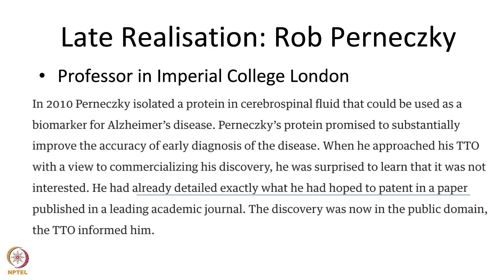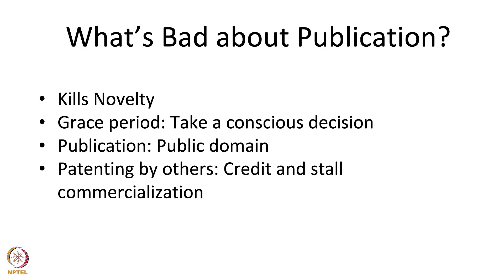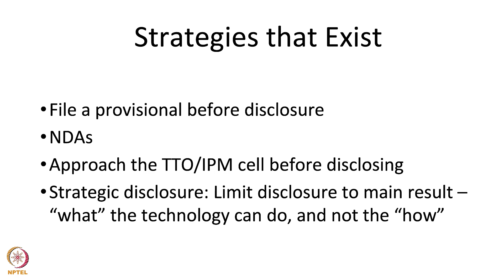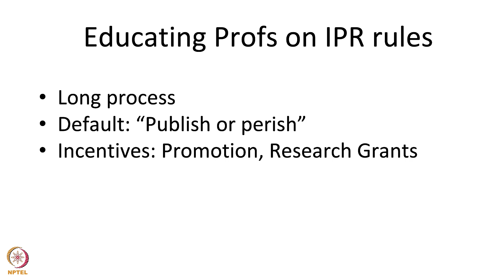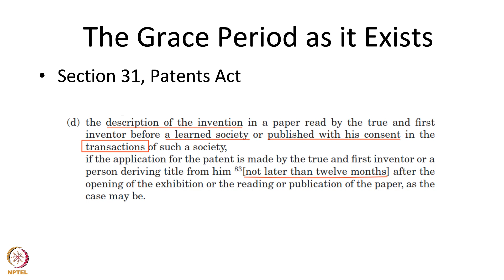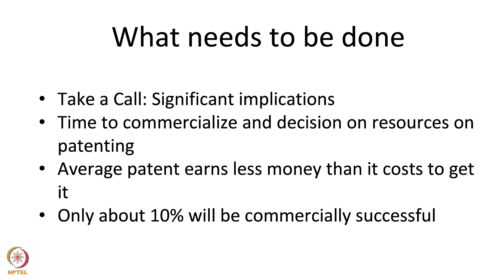#71 Publish or Patent | Intellectual Property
This lecture addresses the dilemma faced by university researchers regarding whether to publish their work or seek patent protection. Learn about the consequences of premature publication, as it can destroy the novelty of an invention and prevent patenting. Explore strategies for managing disclosure, including filing provisional patent applications, using NDAs, and disclosing results without revealing technical details. The lecture emphasizes the importance of understanding patent law and seeking advice from technology transfer offices.